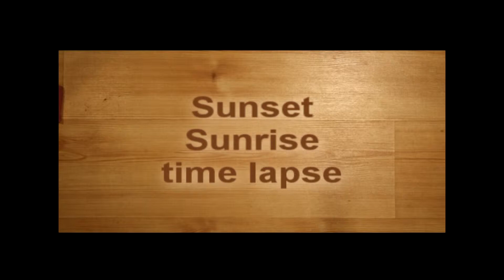Sunset,Sunrise, Sunset - time lapse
An afternoon to sunset followed with the next days sunrise.  Pretty cloud formation.